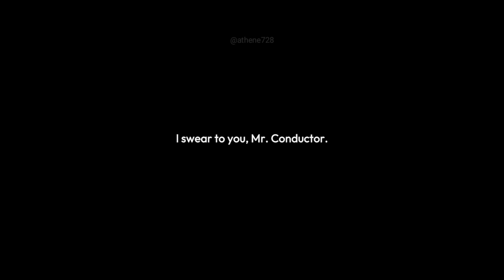Takt Op. Symphony | Forging a Contract with a Musicart feat. Jupiter! 🌌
Jupiter simple contract! Let's go!

Game: Takt Op. Symphony Southeast Asian (SEA) Server